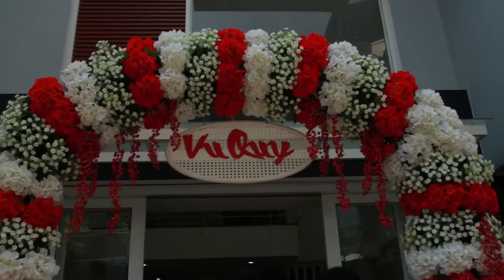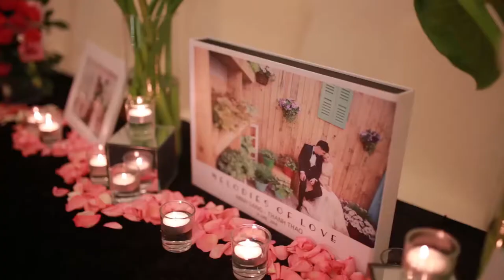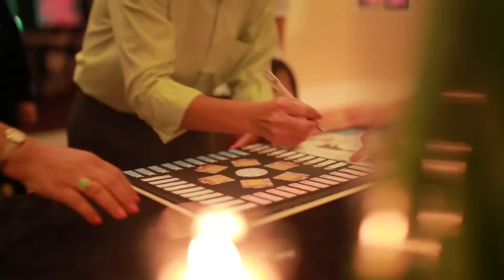Wedding movie: MINH SANG-THANH THAO (Official)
Recording: Steven Nguyen + Trung Vo
Editing: Steven Nguyen
A product of: MOMENT Wedding Production